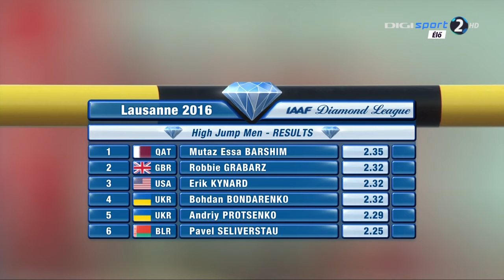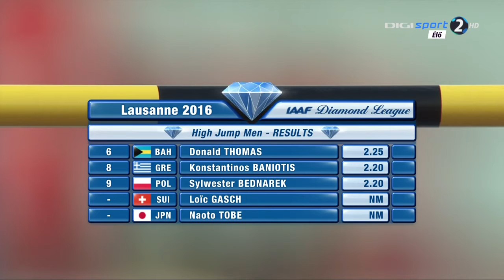21 Mutaz Essa Barshim wins 2 35 High Jump Men's HD Diamond League Lausanne 2016